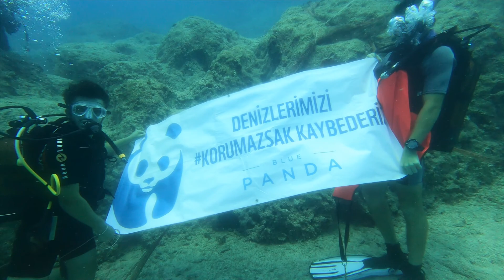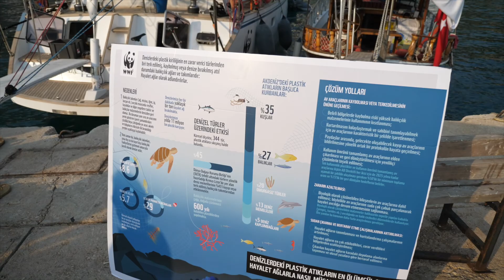Denizlerdeki Plastik Atıkların En Tehlikelisi: Hayalet Ağlar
Denizde kaybolmuş, terk edilmiş veya atılmış balıkçılık ağları ve takımlarına hayalet ağ adı veriliyor. Denizlerdeki plastik kirliliğinin en zarar verici türlerinden biri olan hayalet ağlar, zaman içerisinde canlıların kapana kısılıp boğulmasına neden oluyor; kuşlar başta olmak üzere balıklar, omurgasız türler, deniz memelileri ve deniz kaplumbağalarına zarar veriyor, denizcilik ve balıkçılık ekonomisini tehlikeye atıyor.

Denizlerimize her bir dakikada yaklaşık bir ton hayalet ağ bırakılıyor ve bu balıkçılık malzemelerinin çoğu doğada çözünmesi 600 yılı bulabilen plastikten yapılıyor. WWF Akdeniz Girişimi’nin (MMI) Blue Panda yelkenlisi, Akdeniz’in yüzde 30’unun etkin bir şekilde korunması için çağrı yaptığı yolculuğunda bu yıl Kaş Deniz Koruma Alanı’nı ziyaret ederek hayaletağ dalışı gerçekleştirdi.

Denizlerimizi hayalet ağ tehdidinden korumak, av araçlarının denizlerde kaybolmasının ve terk edilmesinin önüne geçilmesi, av araçlarında biyolojik olarak çözünebilen bileşenlerin kullanılması ve sudan çıkararak bertaraf etme çalışmaları ile BirlikteMümkün.